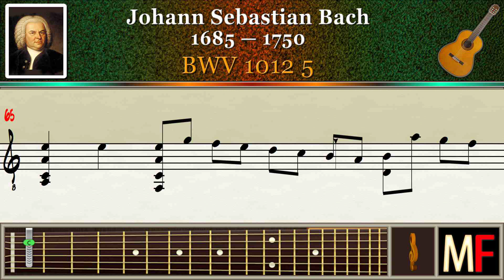Bach BWV 1012 5